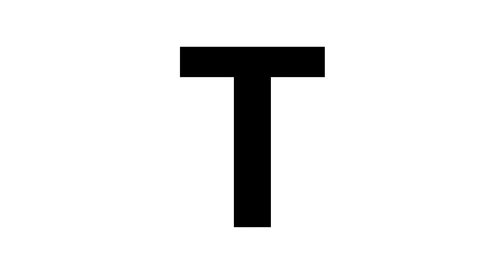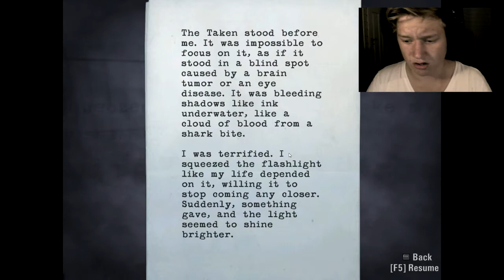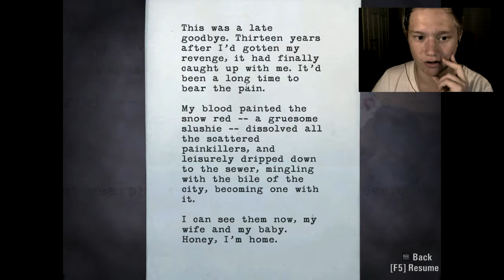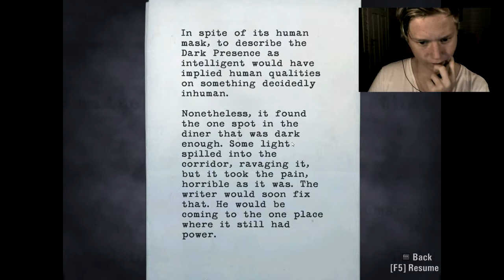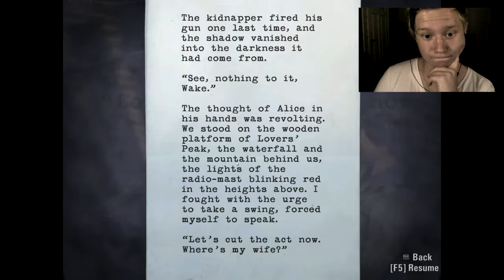Alan Wake - Island Disappearance?! | Episode 4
Heyo! Thanks for all the support and love you showed this series THANKS!